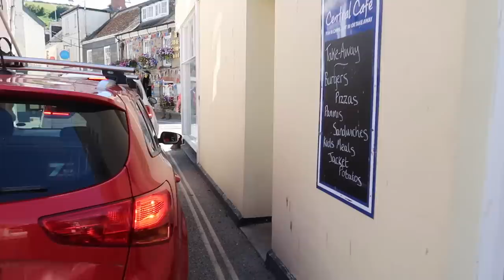A sunny day in Mevagissey, Cornwall! A walking tour around the harbour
Starting at the entrance to the outer harbour, take a step-by-step stroll along East Quay, West Quay and Polkirt Hill finishing at the lighthouse.

This video is designed to watch while exercising on a treadmill or exercise bike. We deliberately do not talk. Although we try to eliminate spikes in volume, sometimes the natural surroundings and people will create noise, e.g. dog barks, cars, chatting or doors slamming.